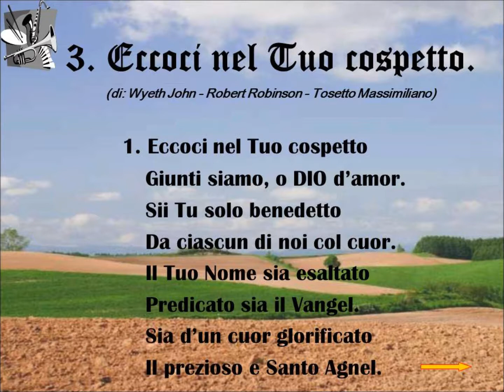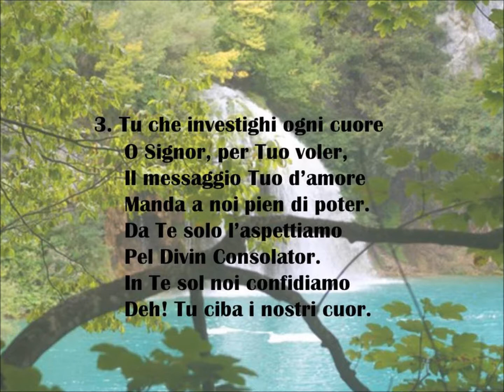3. Eccoci nel Tuo cospetto (di Robert Robinson - Wyeth John - Tosetto Massimiliano).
N. 3 dell'Innario: "Inni di Lode". L'Inno è: " Eccoci nel Tuo cospetto ", composto dai Fratelli: " Robert Robinson - Wyeth John  - Tosetto Massimiliano ". A DIO sia tutta la GLORIA per sempre, AMEN.